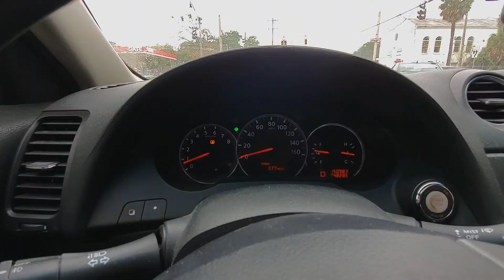GETTING MY LIFE ON TRACK 4K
so if you have any requests let me know.

S O C I A L